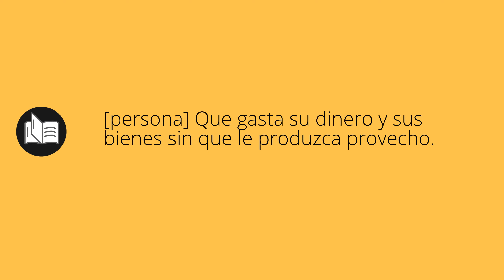Que significa DESLUCIDO • deslucido SIGNIFICADO • deslucido DEFINICIÓN • Que es DESLUCIDO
Que significa deslucido en español. Cual es el significado y definicion de deslucido. que es deslucido. deslucido definiicon en español. Todos los significados y definiciones del diccionario español.

Diccionario de la RAE (Kindle):
Diccionario de la RAE (Tapa dura):
Diccionario de primaria VOX:
Diccionario Esencial de la Lengua Española:
Diccionario Cambridge Español - Inglés: